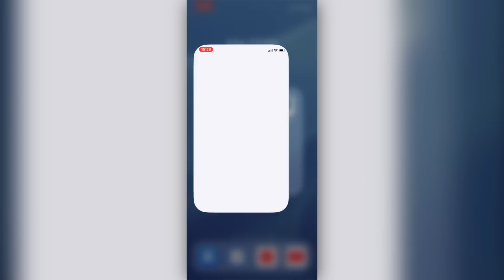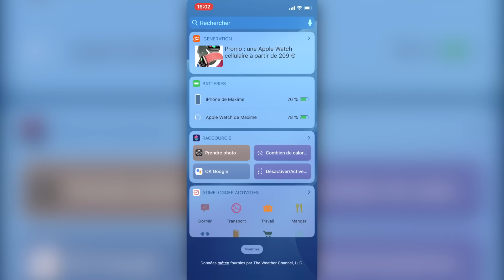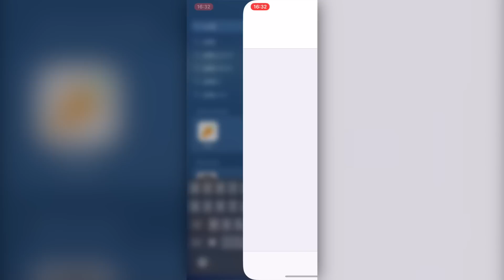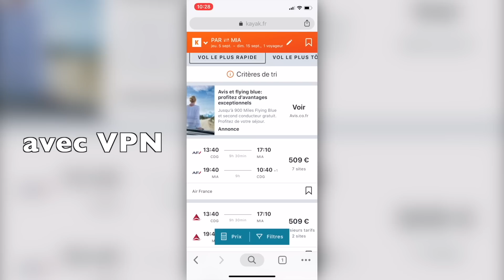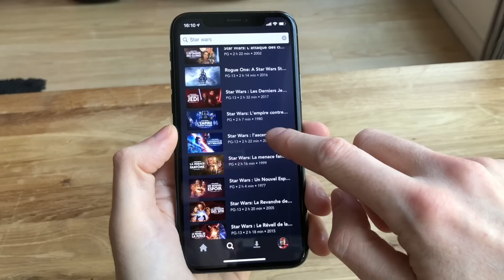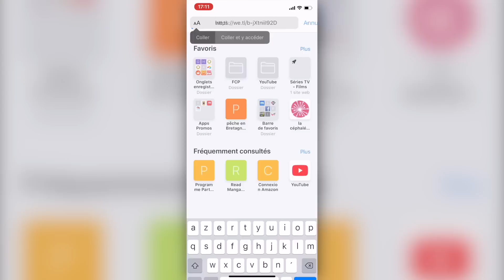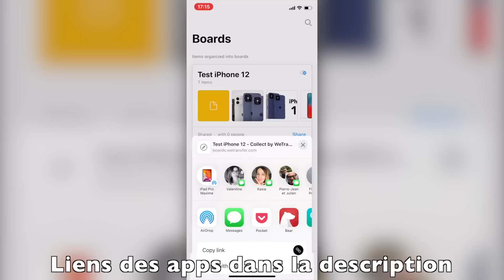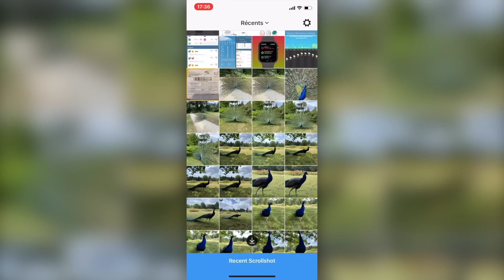Les Meilleures Applications iPhone - Mai 2020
Je vous présente les meilleures applications iPhone sorties en mai 2020 ou que j'ai découverte à ce moment grâce à vos suggestions.

● APPS📱 ●

00:00 Intro
00:37 Première app
02:01 2ème app
03:19 3ème app
04:44 4ème app
06:11 Dernière app

● MES ACCESSOIRES iPhone ●

● Support bureau
● Support pliable
● Mon Chargeur sans fil multi-appareils
● Chargeur sans fil Moshi (joli design)
● Câble Lightning 1m renforcé
● Câble Lightning 2m
● Coque minimaliste iPhone 11 et 11 Pro
● Chargeur magnétique voiture
● Enceinte Anker avec son à 360
● Batterie externe (avec recharge rapide)
● Manette Bluetooth PS4
● AirPods Pro
● Protection AirPods Pro
● AirFly Pro

● MATÉRIEL ●

● Ma Coque pour iPhone 11 Pro
● Micro Shure MV88+
● Micro Cravate (secondaire)